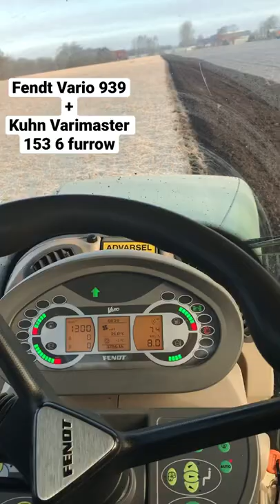Plowing with Fendt 939 and Kuhn